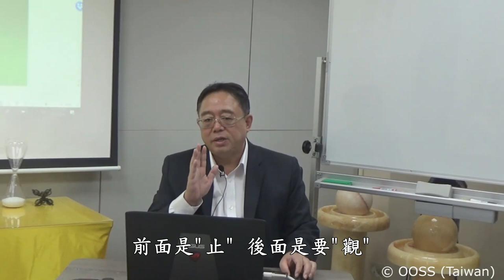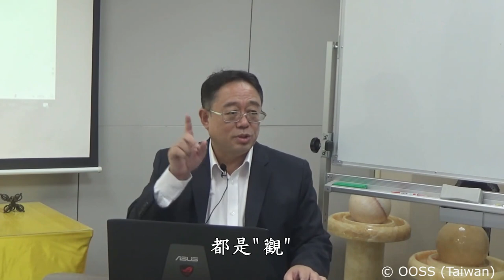止觀法的重要性 張卜生教授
所有的修炼，这是个入门，你如果不从这儿开始炼，一假一切假，所有的炼，这一生你怎么修怎么炼，实际上都是在假中修炼，那这就会耽搁了这一生了。你误以为自己在修在炼，实际上都是在八识里面。那么在八识里面，他就是一假什么？一切假。只有在真心里面，才是一真一切真。

所以止观，我们前面是止，后面是要观。基本上是在你心灯、炉火、旋动红光珠，这些过程这都还都是止的过程，最后你恍兮惚兮，惚兮恍兮，入进去了，入到那里？没有人没有我，无人无我，一片光明的空性光明境界里面去了。那么入到这里面，如果是老是待在这里面，那就没有意思了，你找到了真心不用，那你不是白找了，对不对？你赚钱赚钱，这辈子是用啊。你需要房子，需要衣服，需要吃的。你不用，你找到钱也没用了，你找那么多钱干什么？所以我们找到真心，是要用这个真心。

用它做什么？用它真修实炼，改变我们的性，从性的耗散结构变成性的凝聚态结构，把这个如面粉点的性光点凝聚成性光团，从性光团里面还要再观照着生起自己的性光体，那就是自己的不同层次的得意生身化身，最后用化身去帮助我们积累功德，功德圆满了，把自己的报身也要炼化，那就是法报化三身，法身成就，报身成就，化身成就。如果没有观照力，你不能够生起自己的得意生身，所以没有观，一切都是假的。

所以大家看佛经都看到“观想”，没有让你“想象”，你看找不到这个词汇。古代虽然我们的佛经是从印度文翻译成华文，但是相当严格，都是“观”。“观想”啊，“观照”啊，没有说“想象”啊，你看他不用这个词汇，没有“思考”啊，也不用这个词汇，也没有“思想”啊，都不允许你有这样的词汇，就是都是“观”、“观想”、“观照”，所以是“观自在菩萨”，《心经》的第一个字就从这儿开始的。也就是，这就是你的心哪。没有心，你没办法观啊。你在想象，想象是第八意识啊；你在思想，思想是第七意识啊；你用惯性，那是第六意识啊；用眼识，那是眼，前五识，更低了。所以我们大家要知道，这个天台止观，智者大师在创立天台宗的时候，直接就是从止观开始的。

Europe 欧洲
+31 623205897